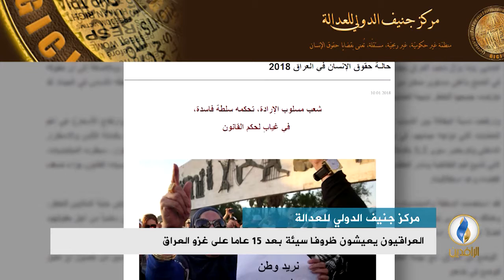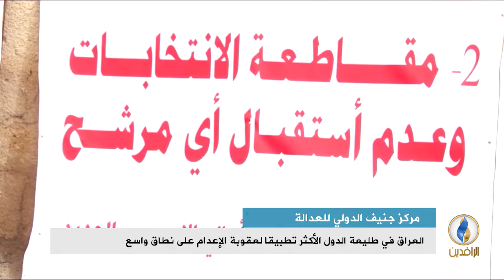تقرير إخباري.. العراقيون يعيشون ظروفًا سيئة بعد 15 عامًا على غزو